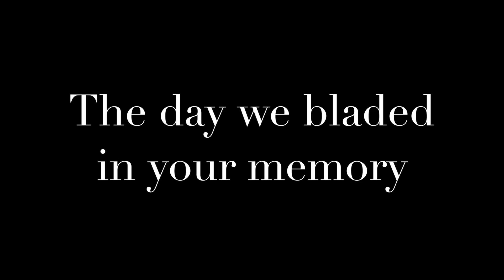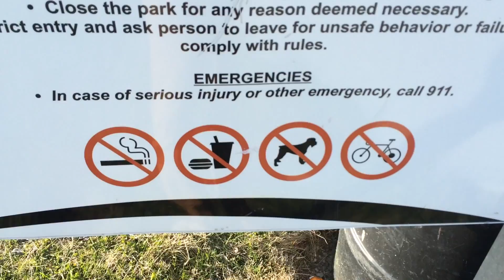KCMO - R.I.P. ULY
Filmed by Douglas Aguilar, and David Gil.
R.I.P. Ulysses Rivera
you are in a better place